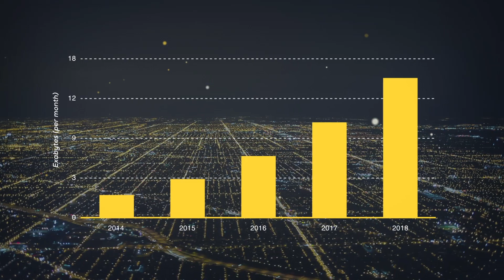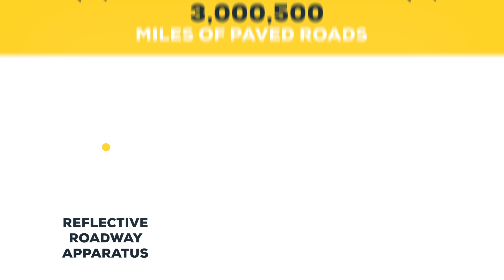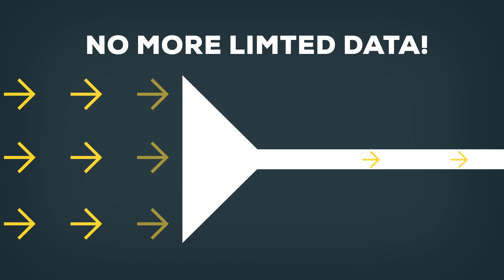NPI Mobile- The Road to Continuous Wireless Coverage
NPI can make all U.S. paved roadways intelligent with one Ultra Dense Network for enhanced mobile data coverage. Without any change to subscriber accounts, providers will deliver a higher level of service, creating a new business model that includes universal availability of access.

Our patented technology is designed to withstand the rigors of street traffic. The footprint of the components allows them to be deployed not only on the street but also in common walkway areas – maintaining the aesthetic nature of the surroundings while still providing the access desired.

NPI’s solution helps pave the way to ubiquitous access for an ever-connected society.